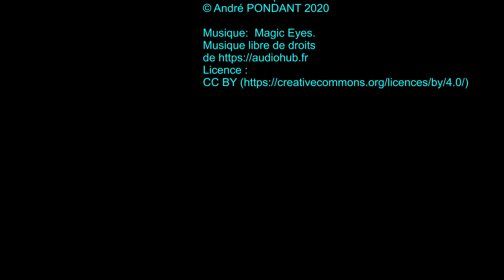13 FEVRIER 2020 VIDEO VAISON FLEURS AMANDIER OU MERISIER V1 FINAL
13 février 2020 fleurs d'amandier ou de merisier. En arrière plan le château féodal dominant la cité médiévale de Vaison-la-Romaine